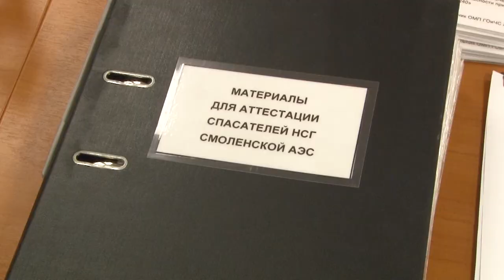Десна-ТВ: Новости САЭС от 03.04.2018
В выпуске:
- пристрой ХОЯТ: подготовка к получению лицензии Ростехнадзора;
- аттестация нештатной спасательной группы Смоленской АЭС;
- капитальный ремонт моста.